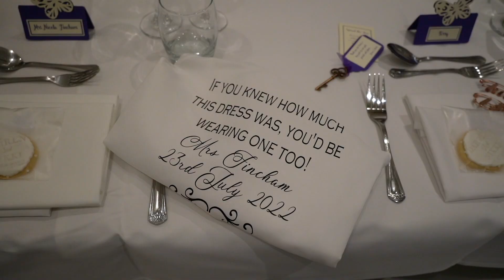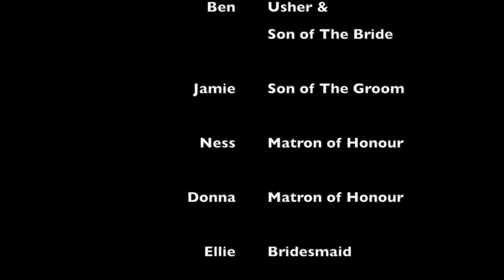Highlights from the Wedding of Nikki & Darren 23rd July 2022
The beautiful wedding of Nikki and Darren, enjoyed with family and friends @mercuretunbridgewell. Video by @REELFEELUK